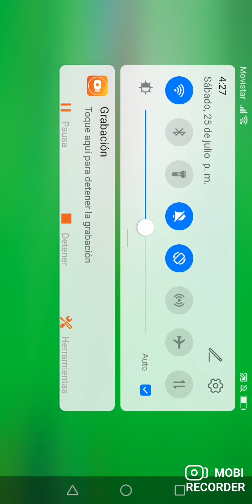Roblox like plis y suscribansen